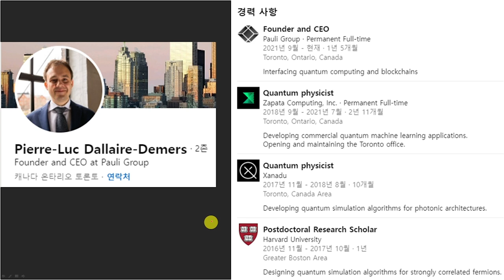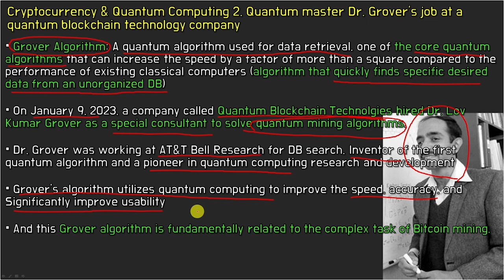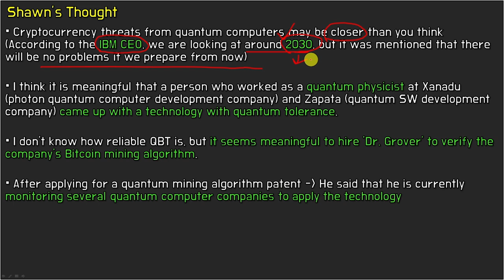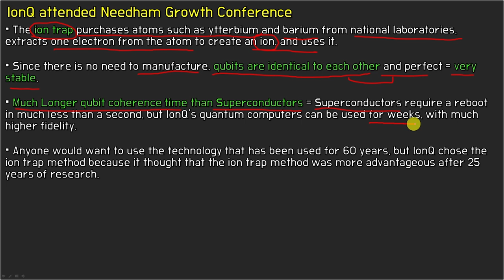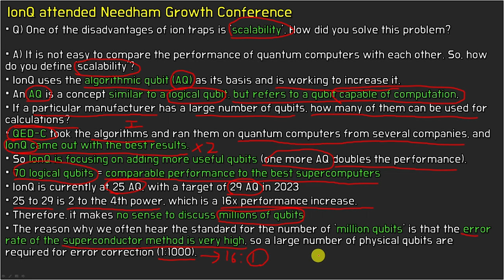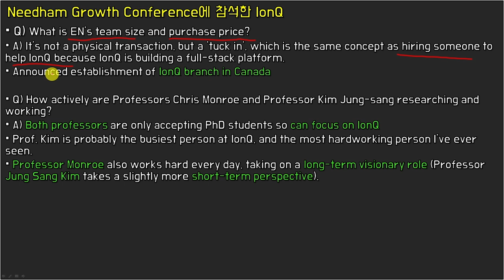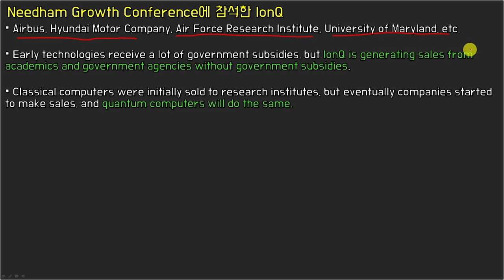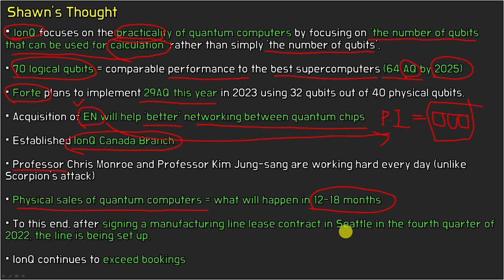Quantum Computers becoming real threat to Cryptocurrency, IonQ's critical hints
00:00 Intro
00:25 Release of Quantum Resistant Wallet
02:27 Dr.Grover working for QBT
05:51 Shawn's Thought
07:17 IonQ attends Needham Growth Conference
17:42 IonQ's Technical Roadmap
18:56 Shawn's Opinion
20:22 Outro